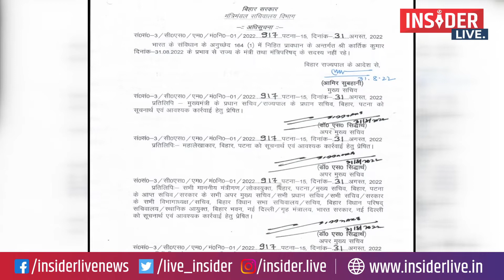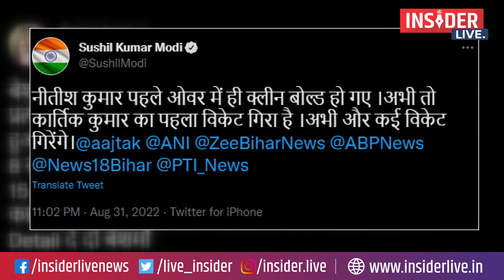बिहार में मंत्रियों की शुरू हुई फजीहत! मंत्री पद इस्तीफे के बाद आज कार्तिक कुमार कोर्ट में होंगे पेश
बिहार में मंत्रियों की शुरू हुई फजीहत! मंत्री पद से इस्तीफे के बाद आज कार्तिक कुमार कोर्ट में होंगे पेश.. एक का निपटारा करने के बाद BJP की नजर अब इन पर
Insider Live News, which is highly popular on YouTube for its accurate, unbiased, and in-depth reporting of issues of